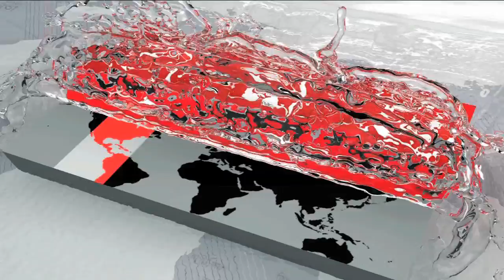আবহাওয়ার খবর- ২৮ জানুয়ারি ২০১৯ | Weather News Today